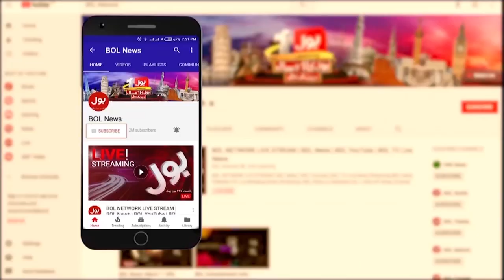Lt Gen Asim Munir Complete Biography | Military Career | Breaking News